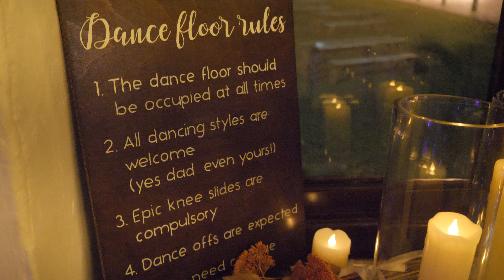Georgia & Joel - Showreel Film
Showreel version of Georgia & Joel's wedding October 2022 at Curds Hall Barn, Norfolk.